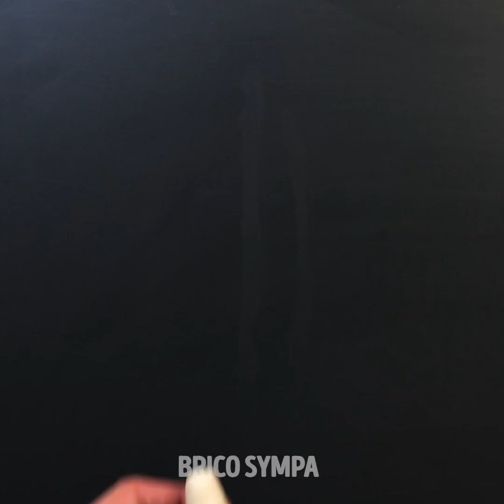25 DÉLICIEUSES IDÉES DE PÂTISSERIE QUI VONT TE SURPRENDRE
Salut les gourmands ! Est-ce que tu es prêt à découvrir d'incroyables idées de pâtisserie pour améliorer tes compétences en cuisine ? Dans la vidéo d'aujourd'hui, tu découvriras un tas de recettes pour réaliser des pâtisseries délicieuses et amusantes. Nous avons des cookies en forme d'animaux, des mini raviolis, des brioches à la cannelle et un tas d'autres choses ! Nous savons que tu as hâte de découvrir toutes ces idées, alors mets-la vidéo en route ! Commençons par un zoo en pâtisserie. Nous allons te montrer comment réaliser des cookies avec les empreintes de différents animaux.

Est-ce que tu aimes les raviolis autant que nous ? Alors, tu devrais découvrir les mini raviolis que nous allons te présenter dans cette vidéo, L'astuce utilisée pour les réaliser est épatante. Nous allons te montrer une astuce pour réaliser une pâte de différentes couleurs, dont une pâte verte en utilisant des épinards afin de créer un monstre effrayant (mais délicieux) ! Tu apprendras également comment réaliser d'adorables fleurs en pâtisserie, ainsi que différentes techniques de pliage !

Quelle pâtisserie essaieras-tu en premier ?

Horodatage :
0:38 – Cookies de girafe
3:17 – Mini raviolis faciles
5:02 – Pâtisseries tourbillonnantes
6:54 – Pain aux épinards en forme de monstre vert
9:29 – Pâtisserie en forme de fleur
11:12 – Techniques pour plier les pâtisseries